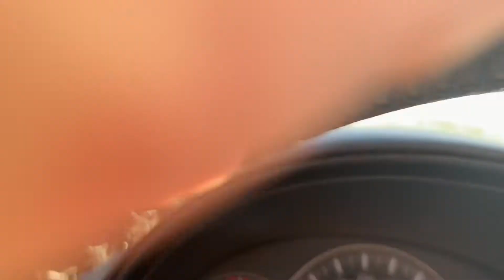Grenze Portugal - Spanien